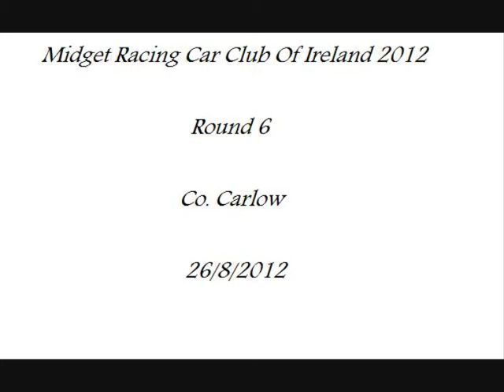Midget Racing Car Club Of Ireland 2012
the 6th race meeting of the 2012 season in Carlow on the 26th of august
music from Papa Roach-to be loved...